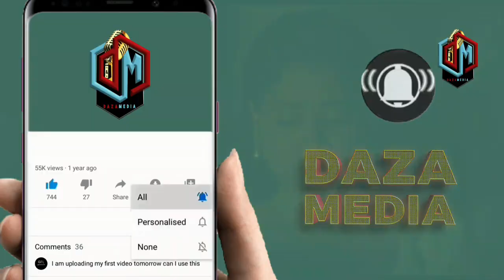WIMBO WA HARMONIZE SIJALEWA WAINGIA TRENDING NCHINI MAREKANI UNAFUKUZANA NA WIMBO WA CHRISS BROWN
DiamondPlatnumz - Somebody
DiamondPlatnumz - Fine
DiamondPlatnumz - LOYAL
DiamondPlatnumz - WONDER
DiamondPlatnumz - NAWAZA

MABANTU - Utamu
DiamondPlatnumz - jeje
DiamondPlatnumz Naanzaje